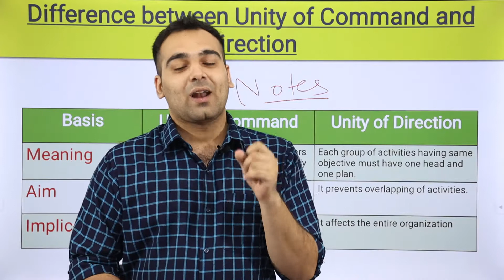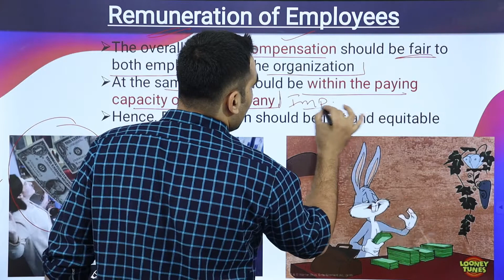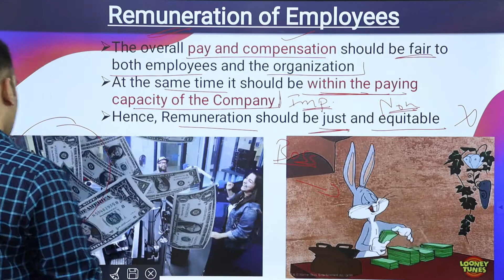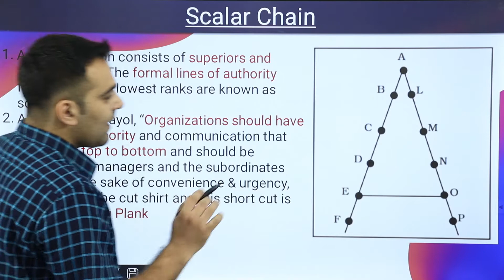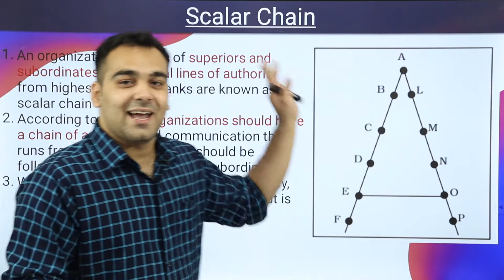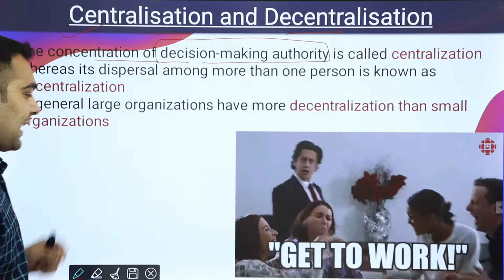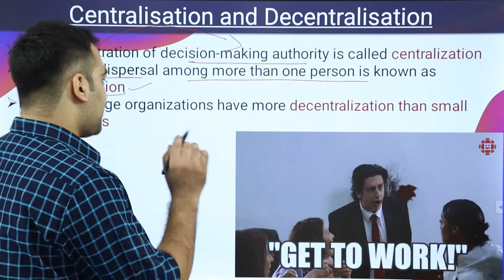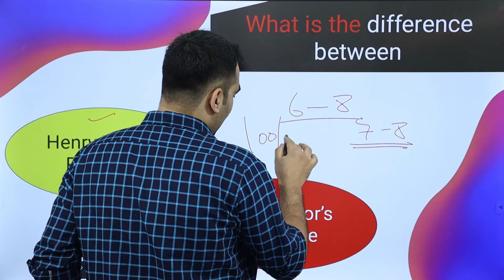Scalar Chain, Centralization Decentralization | Business Studies Class 12 | Fayol's Principle Hindi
This business studies video for class 12- Chapter 2, Part 3 is about concept of Scalar Chain, Centralization Decentralization from the Chapter Fayol's Principle. Decentralization is increasing the importance. The degree to which centralization or decentralization should be adopted depends on the specific organization in which the manager is working. Scalar chain refers to the chain of superiors ranging from top management to the lowest rank. This video has the best explanation in Hindi. Students will get a better understanding of concepts.

00:00  : Introduction to video
01:13  : Remuneration of Employees
05:20  : Scalar chain
11:15  : Centralisation and Decentralisation

The topics covered in this video are:
- Remuneration of Employees
- Scalar chain
- Centralisation and Decentralisation

Get all Notes (PDF) and Video Lessons Here, Download the Android App (Notes & Full Lessons)

Best Method To Solve Books | NCERT | Coaching Material | Reference Books,
✅ The best method to solve ncert,
✅best method to solve reference books,
✅best method to solve coaching material,
✅how to solve ncert effectively.
✅how to read ncert effectively,
✅best way to read ncert,
✅effective way to solve questions from coaching material,
✅effective way to solve questions from ncert,
✅reference books kaise solve kare,
✅ncert Kaise solve kare,
✅how to solve study material for jee effectively